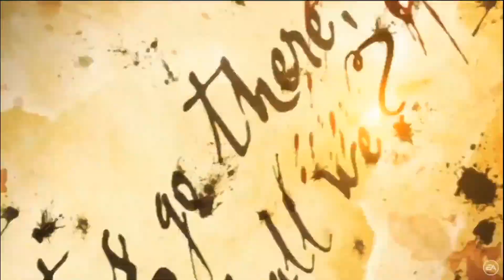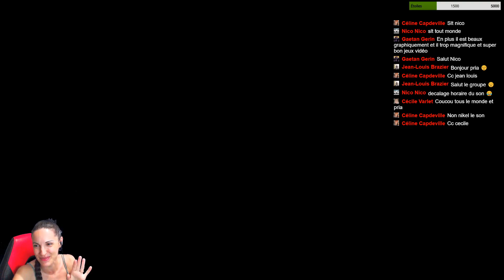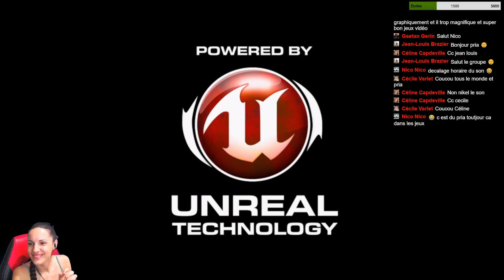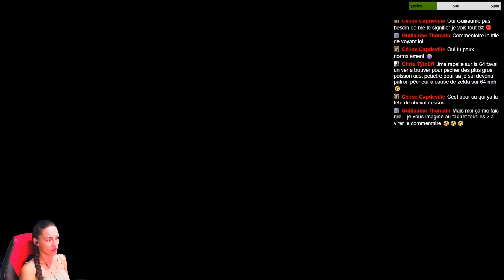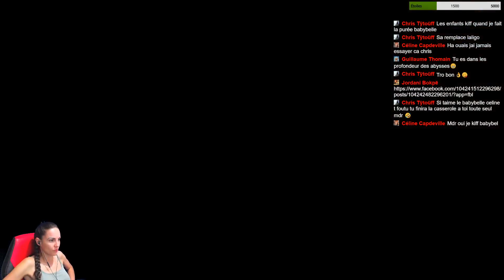Alice Madness Returns #04